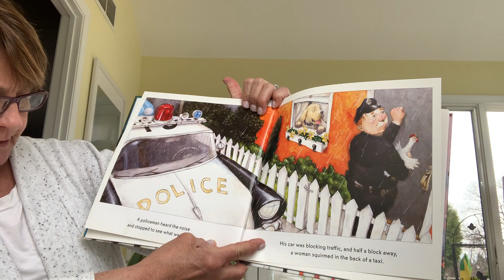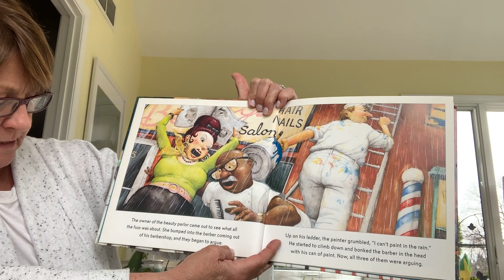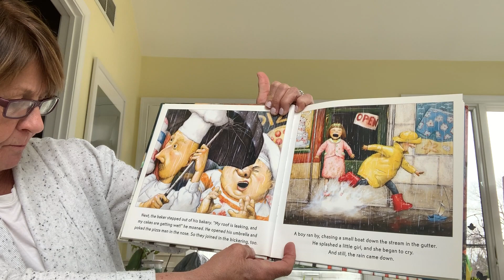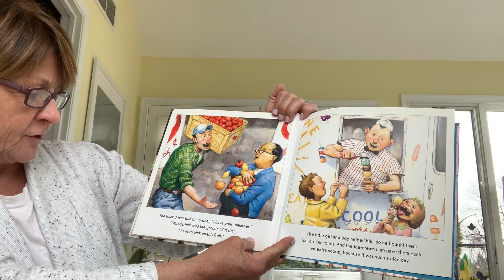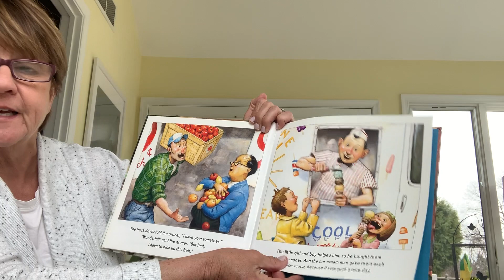Rain came down